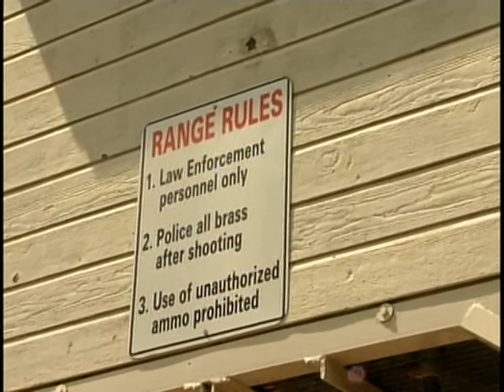thu jr deputy academy pkg.mpg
See how a group of aspiring law enforcement officers are getting an unique opportunity to see what life is like behind the badge. WCBI's Allie Martin has the story on the Junior Deputy Academy with Lee County Sheriff Jim Johnson.